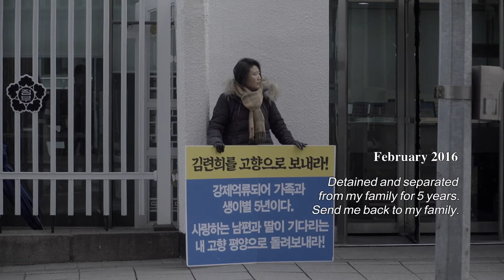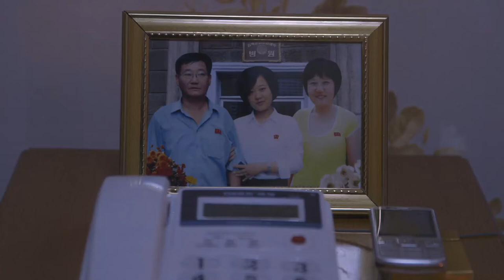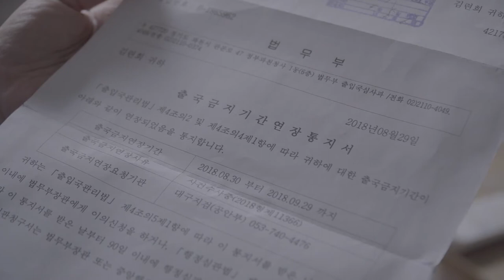Shadow Flowers Trailer | CPH:DOX 2020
The North Korean Ryun-hee Kim unwittingly ended up in South Korea in 2011. Returning to the neighboring enemy country turns out to be more difficult than expected. Directed by Seung-Jun Yi.